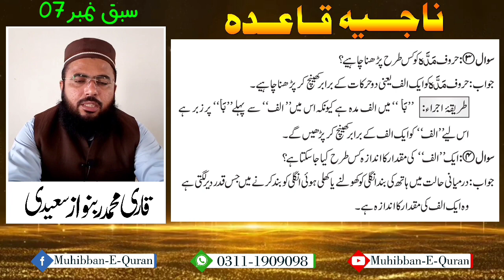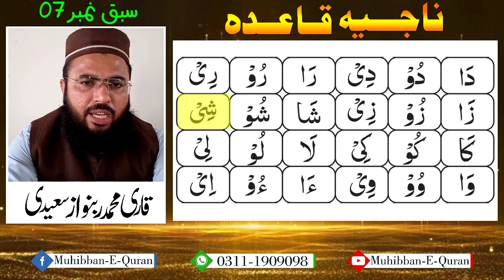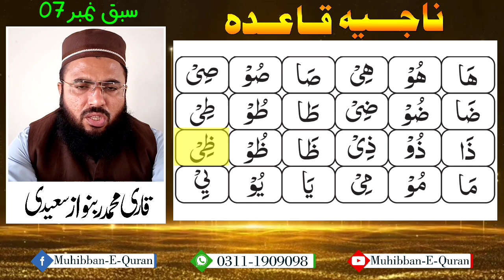NAJIA QUAIDA (Sabaq No --07)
Tilawat by:
Qari Muhammad Rabnawaz Saeedi
Recording & Editing by:
M.Kashif Lakhani